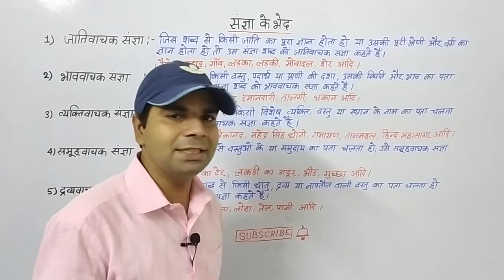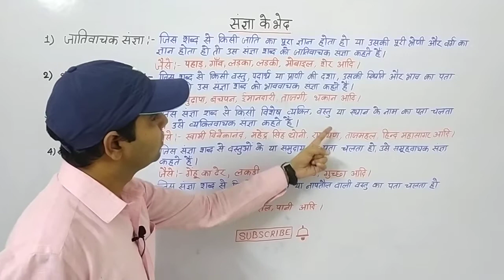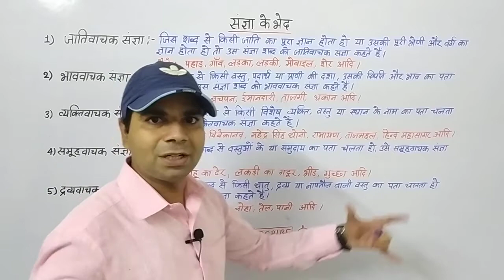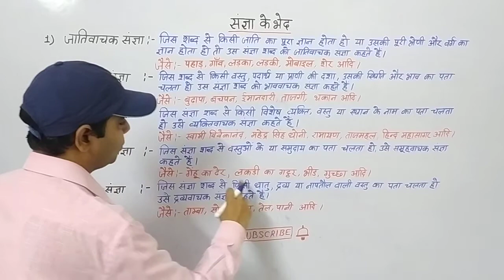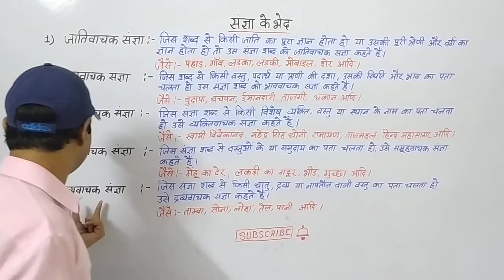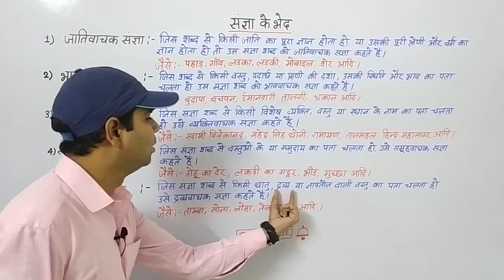संज्ञा के भेद | व्यक्तिवाचक, जातिवाचक, भाववाचक, समूहवाचक, द्रव्यवाचक संज्ञा | हिंदी व्याकरण